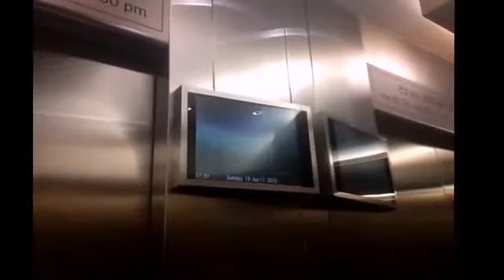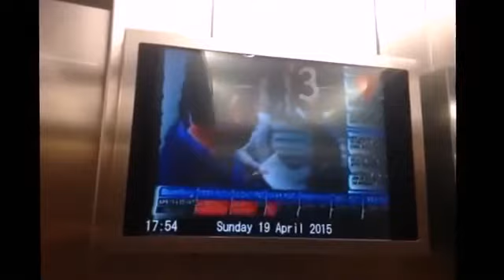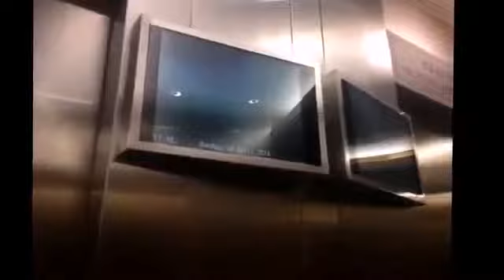[April 2015] Mitsubishi DOAS lifts/elevators ThePlaza Office Tower, Jakarta (access to Cloud)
Taken date: April 12nd, 2015